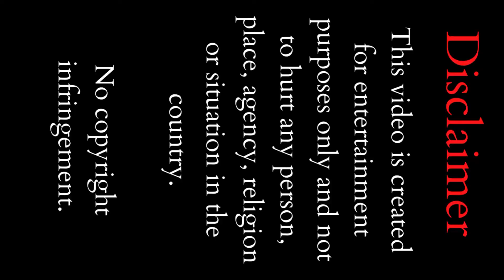The Scooty Search, Part 3 | Lawaris scooty at airport on 15 Aug 2022 | Madam Moody | Final Part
What happened in The Scooty Search series ?
Lawaris scooty at airport unreserved parking on 15 Aug 2022.
Suspense, Security, Madam Moody and the Scooty!!
Inspiration: carry minati, mango Boi, talksick,

Keep Supporting me So I can Continue to provide you content 💕